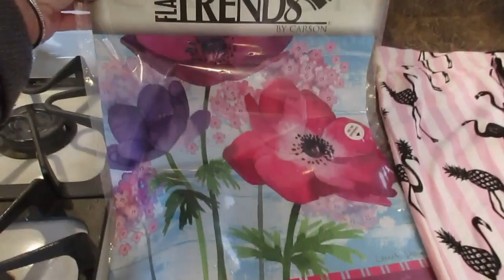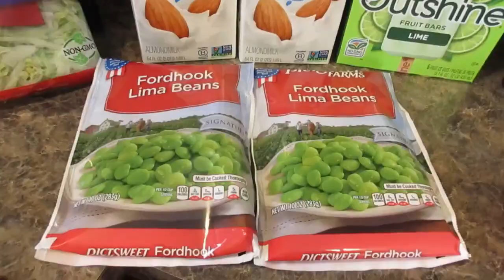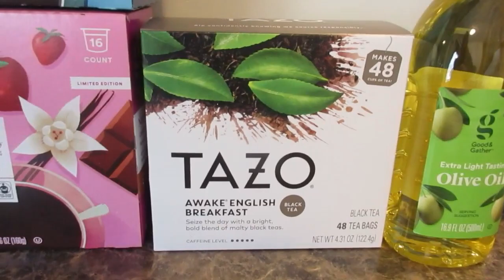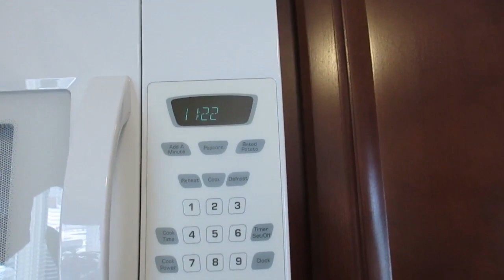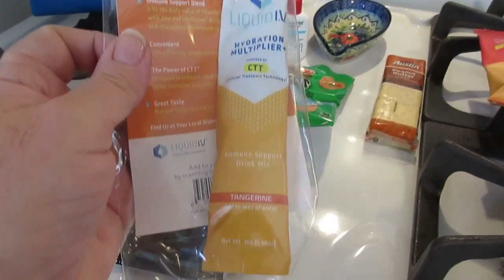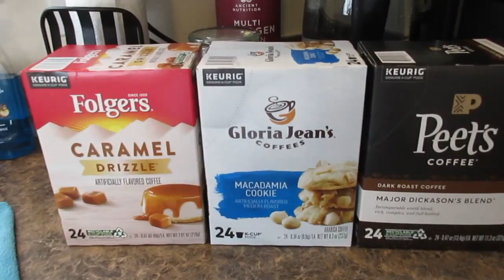Weekend Vlog | Shopping and Hauls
Hello!

It's snowing again.
But it's Friday and I am out doing some shopping and spending some time with the BFF and with my man.